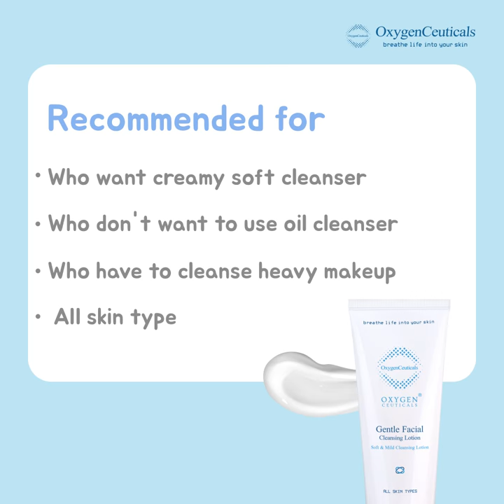Mild but Deep Cleansing by OxygenCeuticals !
▶ Gentle Facial Cleansing Lotion: Mild cleansing lotion used at first step of cleansing to remove sunscreen or makeup.

▶ Pore Mask: Cleansing foam to cleanse face deeply while leaving skin smooth and hydrated.
This luxurious cleanser made with pure oxygen is rich in Lavender Oil, Allantoin, and Portulaca Oleracea Extracts to gently cleanse while nourishing the skin—leaving it soft and supple, and reduced in redness. The formula also easily removes makeup and impurities without causing irritation. The cleanser includes botanical extracts to soothe and calm the skin and also to provide antibacterial benefits.